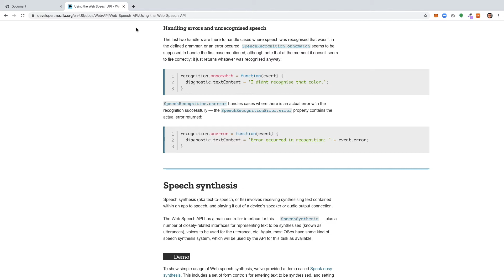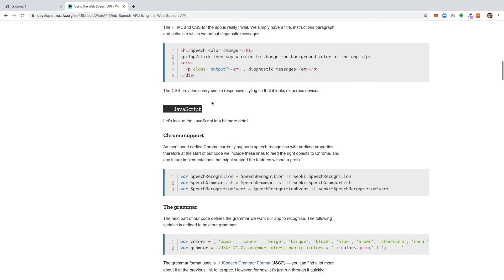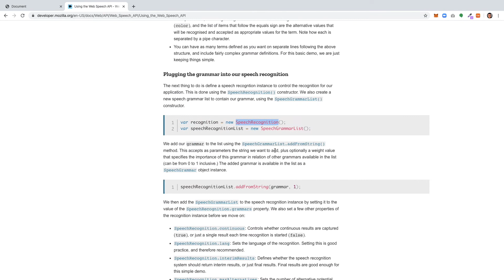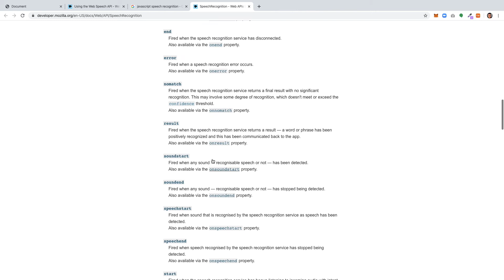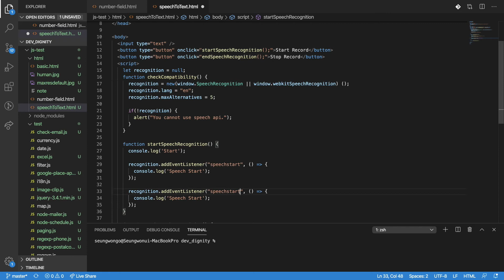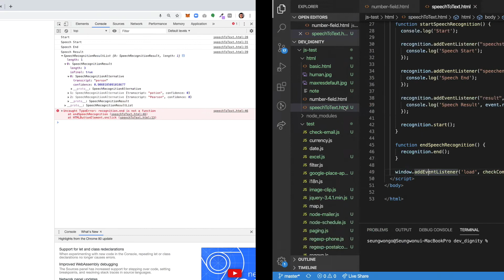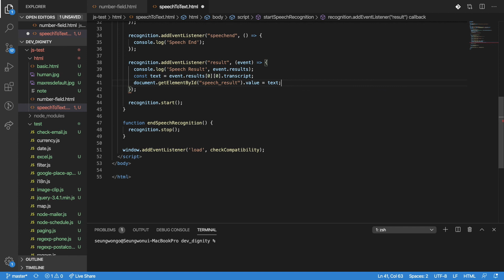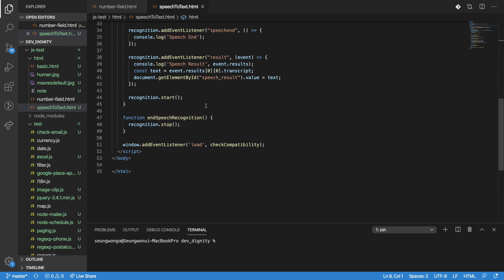자바스크립트 - 음성을 텍스트로 변환해 보기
[개발자의 품격] 품격 있는 개발자 되기!
자바스크립트 Web Speech API를 이용하여, 음성 메시지를 텍스트로 변환해 보는 코드를 구현해 보도록 하겠습니다.